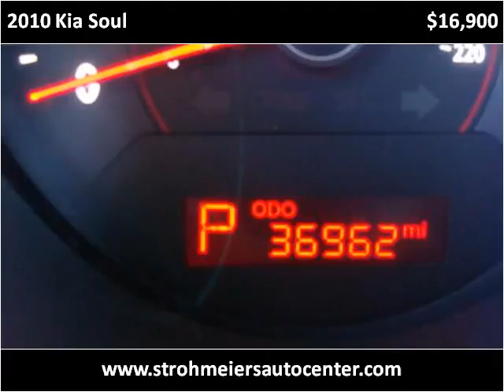2010 Kia Soul Used Cars Lakeport CA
This 2010 Kia Soul is available from Guy Strohmeier's Auto Center.